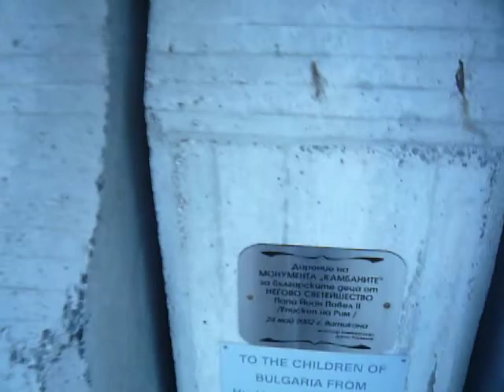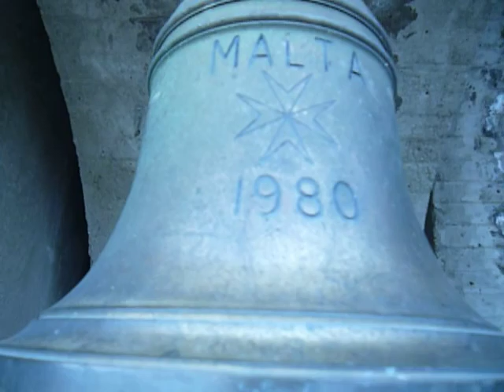Камбаните - Асамблея "Знаме на Мира" - 07